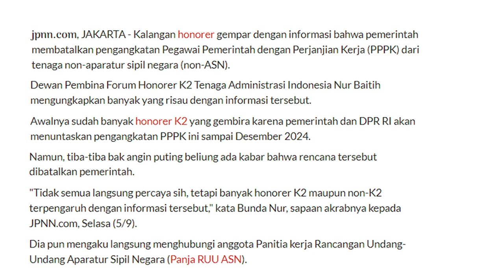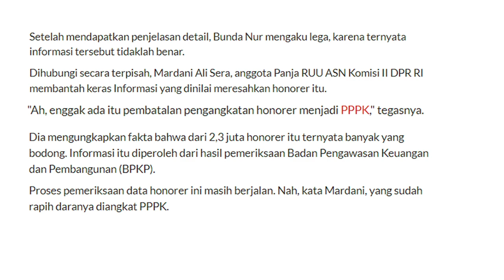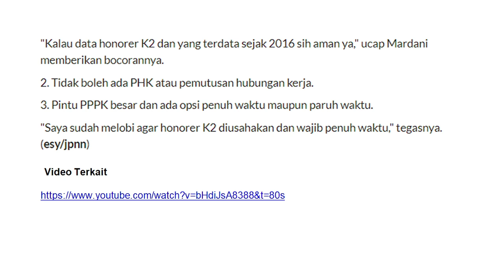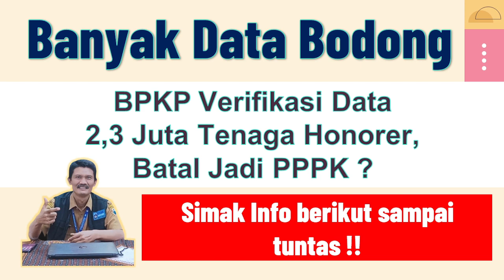Data Honorer Diverifikasi ‼️ Banyak Data Bodong Akankah di Angkat Jadi PPPK ?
Assalamualaikum wr.wn
Selam hangat dari Channel @kangedibae semoga bpk/ibu dalam keadaan sehat walafiat, panjang umur dan dimudahkan rezekinya. Amin.
ijin kali ini admin mengangkat materi paparan tentang data honorer yang banyak tidak valid alias bodong berdasarkan hasil verifikasi dari BPKB. Sehingga besar kemungkinan data yang tidak akurat tidak diangkat menjadi PPPK tahun 2023.